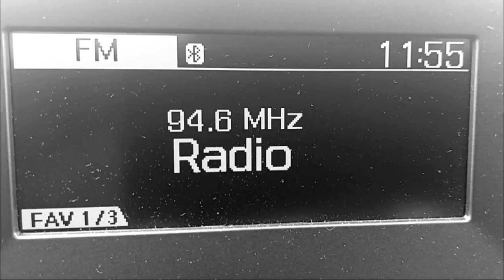Stabat Mater Haydn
Stabat Mater of Haydn conducted by René Jacobs at Polskie Radio 2